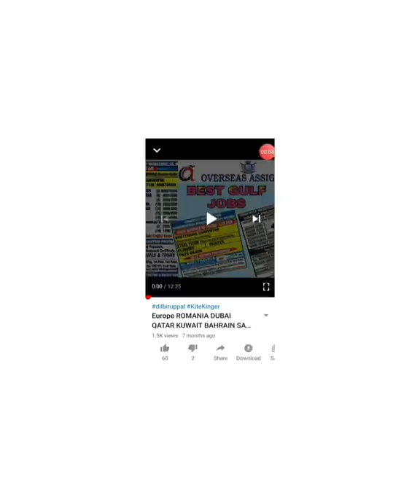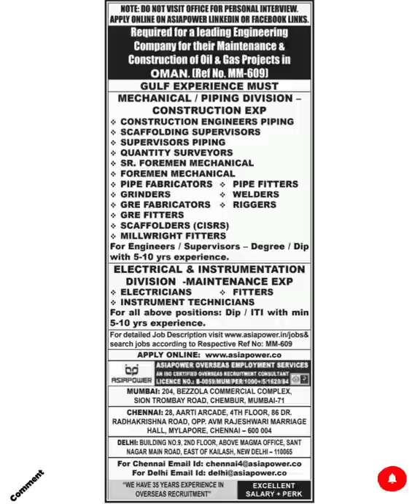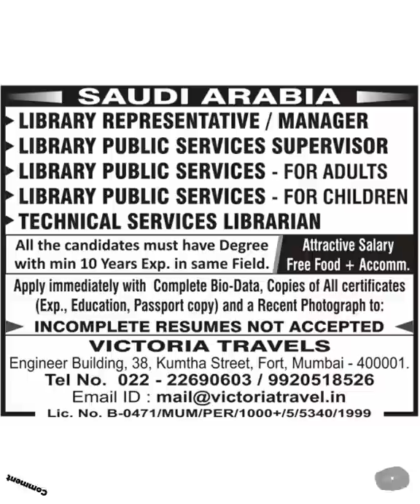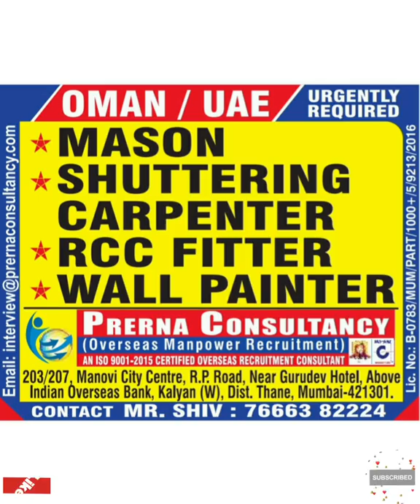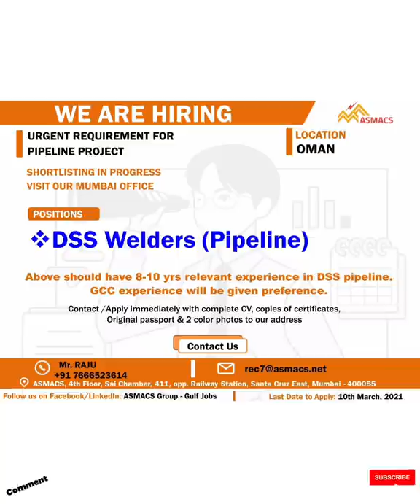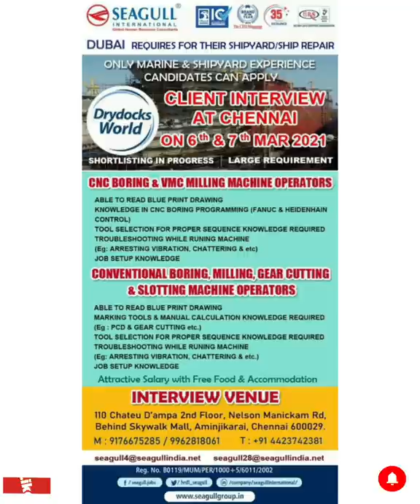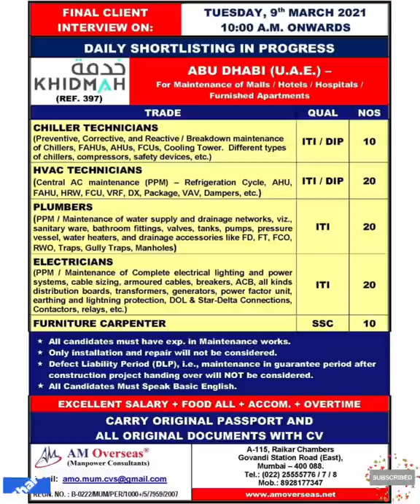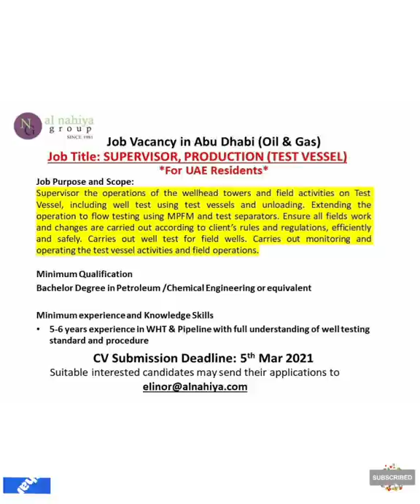ABROAD TIME JOBS TODAY SHUTDOWN JOBS LONG TERM JOBS | OIL&GAS FIELD JOBS | FREE VISA JOBS | EUROPE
एस लिक के दबाकर सबी नौकरी के पेपर के  डाउनलोड करे SHUTDOWN QATAR JOBS SUMAN HR CONSULTANT

एस लिक के दबाकर आप हमारे साथ टेलीग्राम पर  जुड़ सकते है ।

एस लिक के दबाकर आप हमारे साथ "Whatsapp" पर  जुड़ सकते है ।

"Facebook" पर  जुड़ सकते है ।
Join Facebook Group Click link

assignments abroad times e paper
assignment abroad times mumbai today
assignment abroad times epaper login
assignment abroad times europe
assignment abroad times epaper mumbai pdf download
assignment abroad times epaper subscription

walk in interview jobs in kolkata on urgent basis
walk in interview safety officer jobs
walk in interview govt jobs in odisha
walk in interview computer operator jobs in bangalore
walk in interview for overseas jobs in mumbai
walk in interview data entry operator jobs in govt sector
walk in interview for back office jobs in mumbai